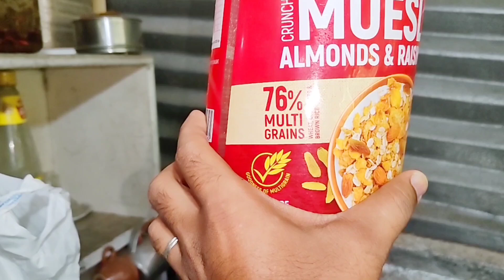Shivanshi Beti Ki Morning BreakFast Vlogs